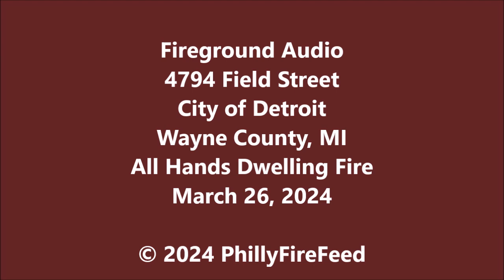3-26-24, 4794 Field St, Detroit, MI, All Hands Dwelling Fire